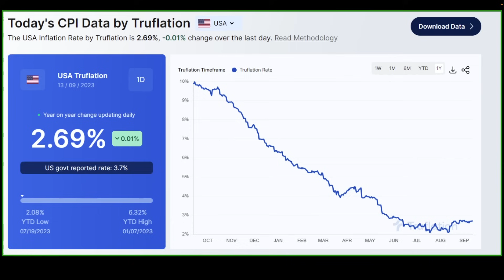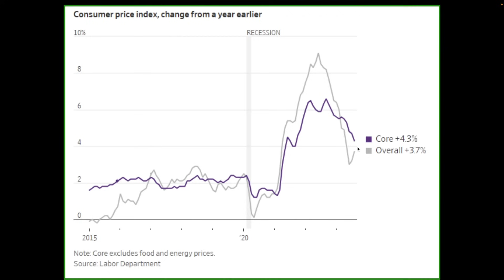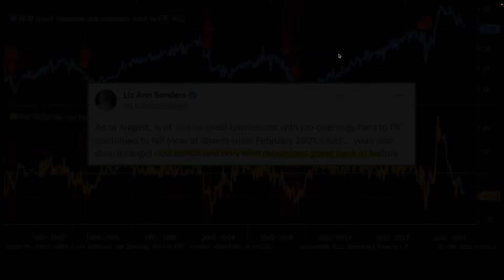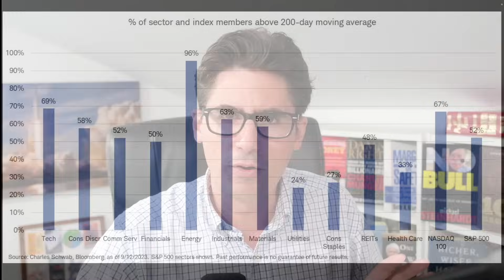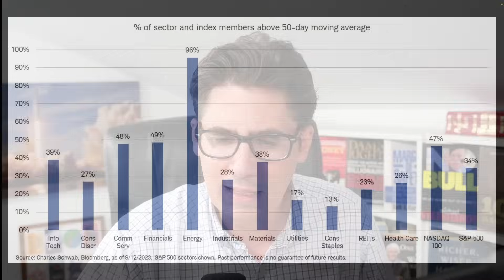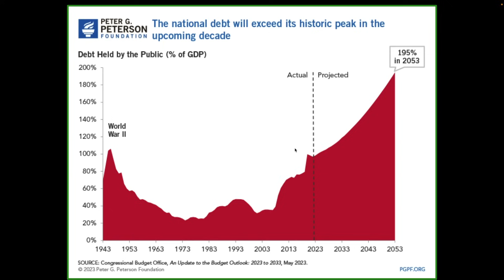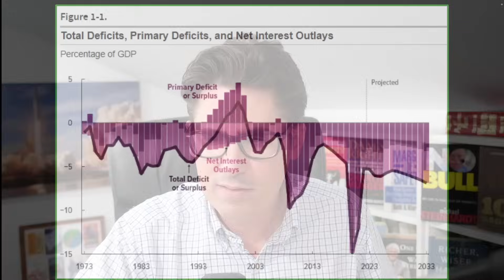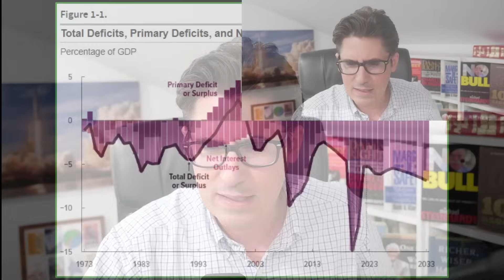RIP BULL MARKET? HIGHER INFLATION? SKYHIGH DEBT?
Is this the death of the bull market? Thoughts on the stock market, and how I'm investing now!

💡UNRIVALED INVESTING MEMBERSHIP: Includes weekly letters with new stock ideas, stock market commentary, real-money portfolio updates, and a community of like-minded investors at Discord (for annual subscribers).